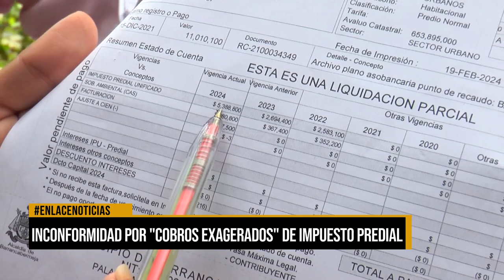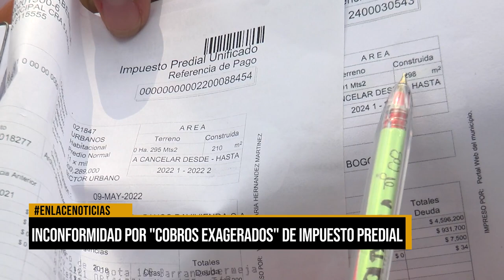Inconformidad por "Cobros exagerados" de impuesto predial